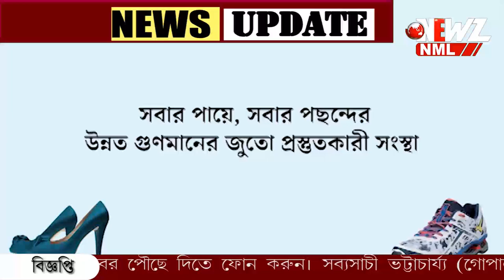গাইঘাটা এখনো ত্রান শিবিরের দিন কাটছে জল দুর্গতদের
দুর্গাপুজো কেটেছে ত্রান শিবিরে। আলোর উৎসবের আগেও বাড়ছে চিন্তা। গাইঘাটা ব্লকের বিস্তীর্ণ এলাকা এখনো জলমগ্ন। এখনও ত্রাণ শিবিরে দিন কাটছে তাদের।